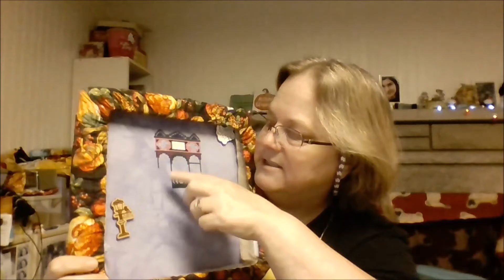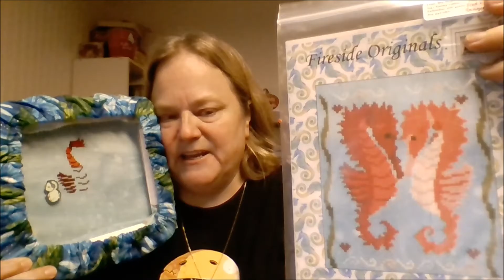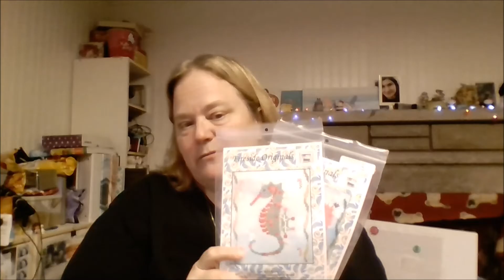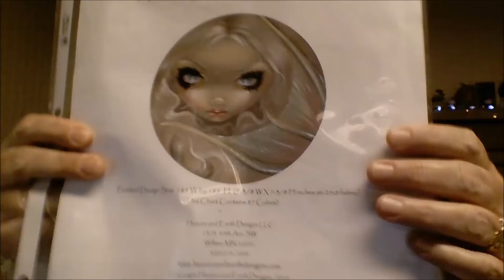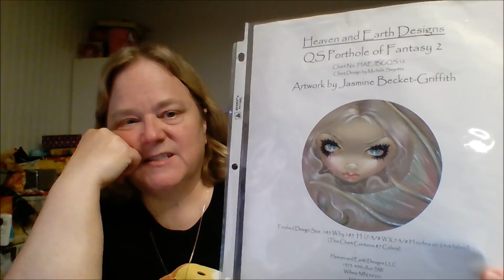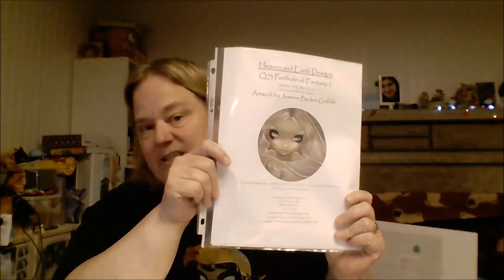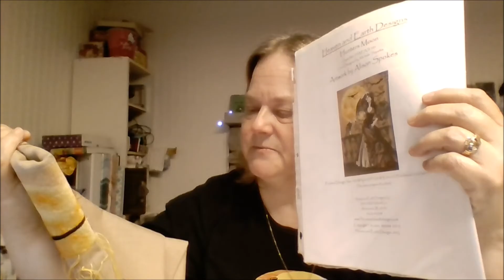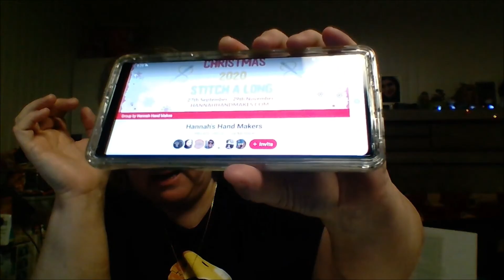FlossTube #102 - Fabric and Grime Guard Haul, New Tool, Updates, and October Plans!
This is a YouTube channel about cross stitch, diamond painting, other crafts, life, hobbies, and ghost hunting!  I hope you find something useful here, and enjoy watching.

In this video installment I show my BeStitchMe fabric haul, GaRon Tottenbag grime guard, a new stitchy tool, and talk about October stitchy plans.

1141 Kenny Centre Mall
Columbus, Ohio

I will do my best to answer and reply to the best of my ability.  You can also reach me by posting below.

Thank you, and Happy Stitching!